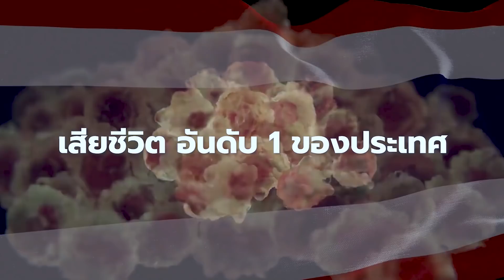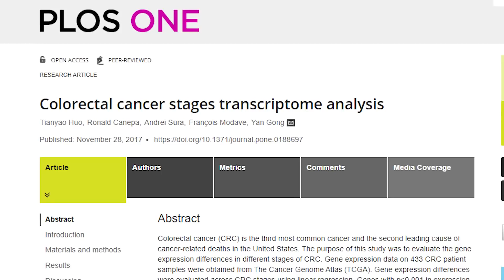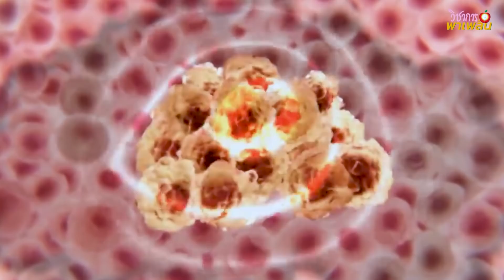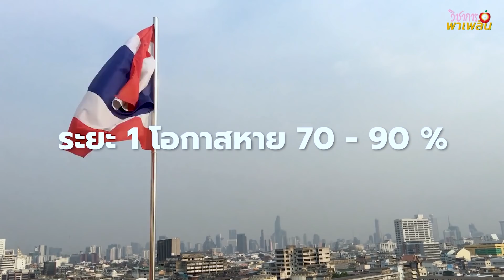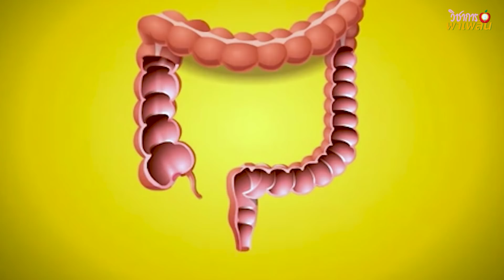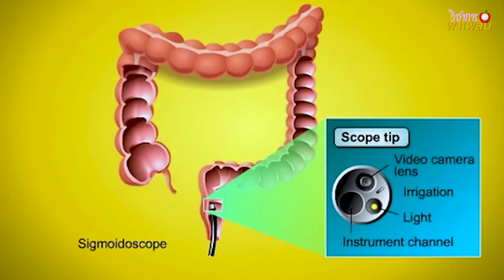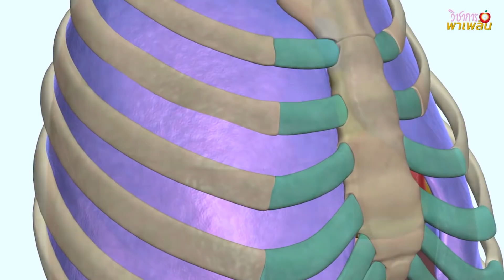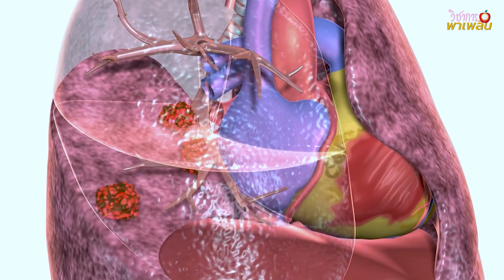ทำไมคนไทยส่วนใหญ่พ่ายแพ้กับโรคมะเร็ง? (ดูก่อนสาย) ฟังเพลินๆกันครับ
.เพราะสุขภาพไม่ใช่ของนอกกาย... อยากมีสุขภาพดีไกลโรค มะเร็ง เบาหวาน หัวใจ ความดันสูง เราเท่านั้นที่จะดูแลตัวเองได้ ช่อง Coach Bank ให้สาระน่ารู้เรื่องธรรมชาติบำบัด วิธีใช้อาหารเป็นยา เมนูสุขภาพ อาหารแสลง สัญญาณโรคร้าย ตรวจตัวเองเบื้องต้น อย่าลืมว่าคนอื่นทำให้เราไม่ได้นะ! ทานเอาไว้เลยนะ พรีไบโอติก โปรไบโอติก กิมจิ แหนมเห็ด acv ผักดอง แป้งกล้วยดิบ น้ำหมัก น้ำปั่น คุณจะได้รับ โปรตีน คาร์โบไฮเดรต วิตามิน เกลือแร่ เอนไซมส์ ไฟเบอร์ เต็มๆ ผิวสวย หุ่นดี ไม่มีโรค อายุยืนอย่างแน่นอน

แชร์เพื่อเป็นวิทยาทานได้นะครับ ขอให้สบายกายสบายใจทุกท่านนะครับ
ไม่รู้วิธีเลือกซื้อ ไม่รู้วิธีปรุง ไม่รู้สูตรเมนู ไม่รู้วิธีเก็บ ไม่เข้าใจตรงไหน ยิงมาได้ในคอมเม้นท์เลยนะครับ

สิ่งที่ต้องกินทุกวัน:
กระเทียม หอมใหญ่ มะเขือเทศ soygurt นมถั่วเหลือง เป็นอาหารที่ดีของโพรไบโอติกในลำไส้ของคุณ พวกมันทำงานเพื่อสร้างระบบภูมิคุ้มกันที่แข็งแรงให้คุณ เพื่อการป้องกันโรคร้าย มะเร็ง เบาหวาน ความดัน ท้องผูก

คลิป: รวม 9 อาหารพรีไบโอติก (prebiotic) ที่คุณต้องกินทุกวันเสริมภูมิคุ้มกัน เพราะหาง่ายและถูกที่สุด!

คลิป: สูตรเมนูพะโล้โปรตีนสูง ใส่เม็ดมะม่วงหิมพานต์ ทำง่ายมาก! บำรุงร่างกายและเสริมกล้ามเนื้อ

VDO: สูตรเมนูโปรตีนสูง. "ต้มข่าเห็ดหัวลิง" ใส่ลูกเหรียง(ทำง่ายๆทุกคนทานได้) น้ำซุปเข้าไปในเห็ดดีมาก!
เอา 8 สิ่งนี้ในบ้านคุณออกไปแล้วภูมิคุ้มกันคุณจะแข็งแรง เพราะมันทำให้ติดเชื้อง่าย+ก่อมะเร็ง

นอนไม่หลับ หลับไม่ลึก หลับๆตื่นๆ ให้ทำ 7 อย่างนี้หายขาด! ลงลึกเรื่องฮอร์โมนวิทยาศาสตร์การนอน